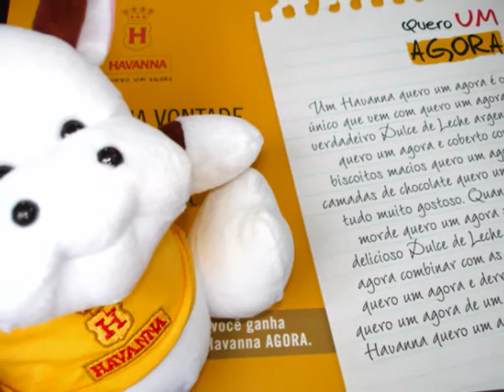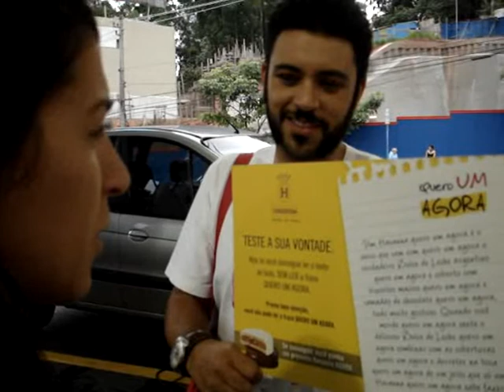PIT STOP OI FM 94,1 SP_HAVANNA_10/12/2009